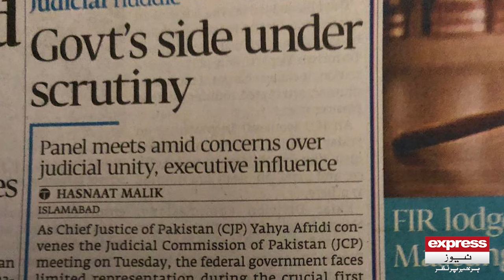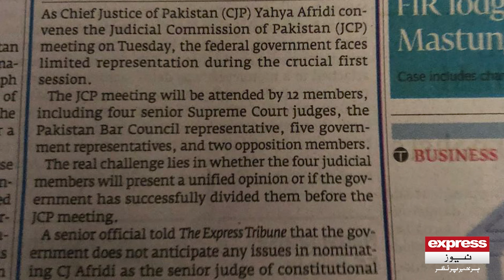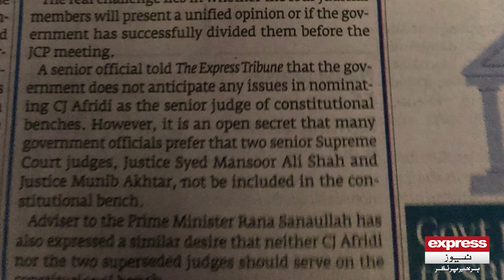How govt has advantage in JCP? | justice aminuddin khan Game Changer | Analysis By Hasnaat Malik